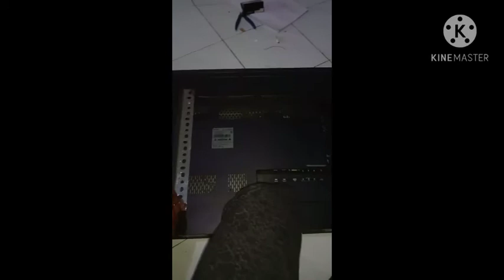tv LED ada suara tidak ada gambar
Kasus tv led ada suara tidak ada gambar biasanya disebabkan banyak faktor salah satunya blacklightnya ada yang mati bisa juga dari inventer nya